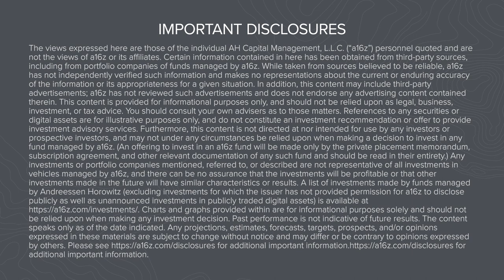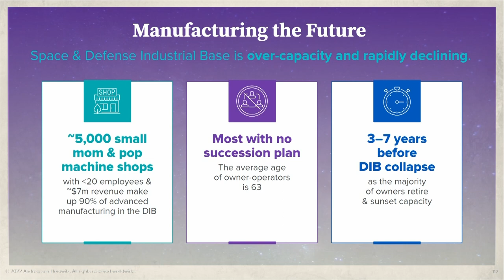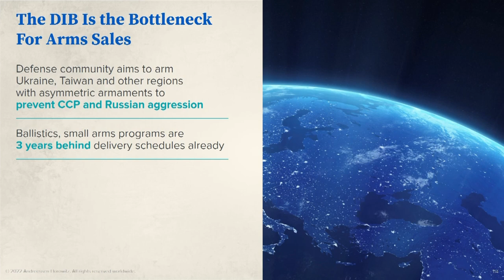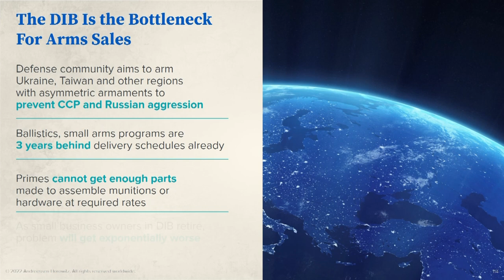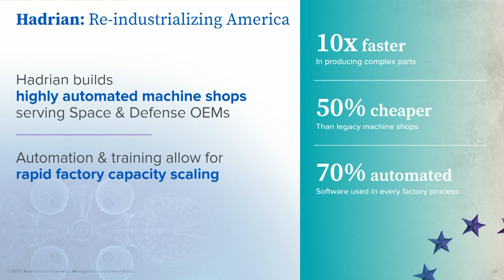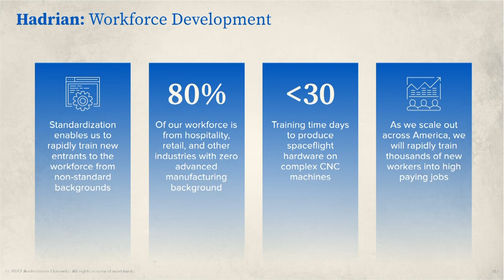The Future of Space & The Defense Industrial Base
In this talk, Chris Power, the founder and CEO of Hadrian, will walk us through how his company is modernizing aerospace and defense manufacturing. He will explain why our current state of affairs — which includes reliance on thousands of small machine shops — is not sustainable, and how software-based processes can result in faster, less expensive manufacturing. Power will also discuss Hadrian’s process for rapidly training employees, and how a skilled workforce will improve America’s capabilities across a variety of high-tech sectors that are critical to its future.